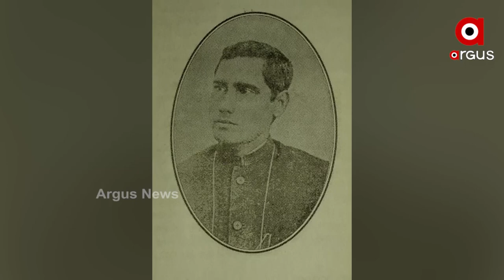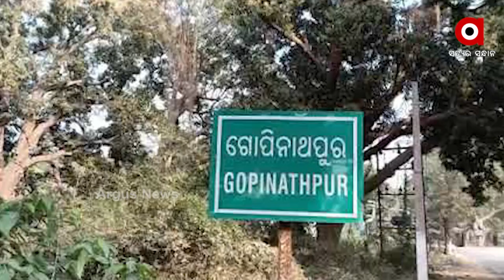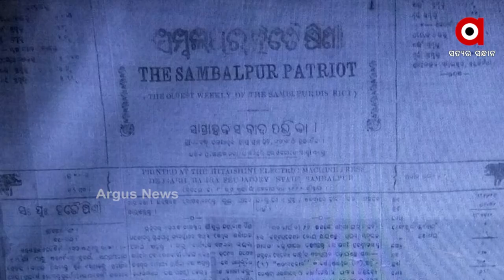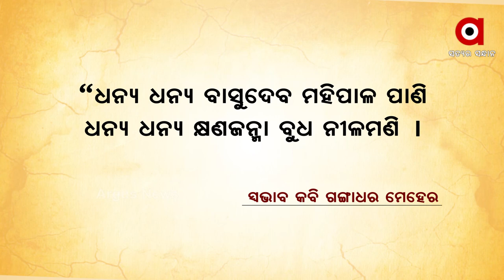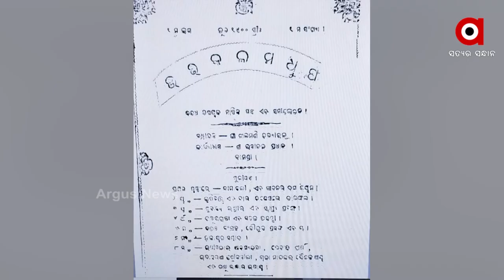ପଣ୍ଡିତ ନୀଳମଣି ବିଦ୍ୟାରତ୍ନଙ୍କ ମହାପ୍ରୟାଣ ଅବସରରେ ଅର୍ଗସ ନ୍ୟୁଜର ଭକ୍ତିପୂତ ଶ୍ରଦ୍ଧାଞ୍ଜଳି ..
ପଣ୍ଡିତ ନୀଳମଣି ବିଦ୍ୟାରତ୍ନ । ମହାନ ଦେଶପ୍ରେମୀ ସମ୍ବାଦିକ । ନିଜର ପାଣ୍ଡିତ୍ୟ ବଳରେ ସେକାଳର ରଜା ମହାରାଜାମାନଙ୍କୁ ପ୍ରଭାବିତ କରି ସ୍ବତନ୍ତ୍ର ଓଡିଶା ପ୍ରଦେଶ ଗଠନ ପାଇଁ ସେ ଆଜୀବନ ଉଦ୍ୟମ କରିଥିଲେ ।
ଏହି ବିଦ୍ବାନ ,ଗୁଣୀ , ଦେଶପ୍ରେମୀ ସମ୍ବାଦିକଙ୍କର ମହାପ୍ରୟାଣ ଦିବସ ଅବସରରେ ଅର୍ଗସ ନ୍ୟୁଜର ଭକ୍ତିପୂତ ଶ୍ରଦ୍ଧାଞ୍ଜଳି